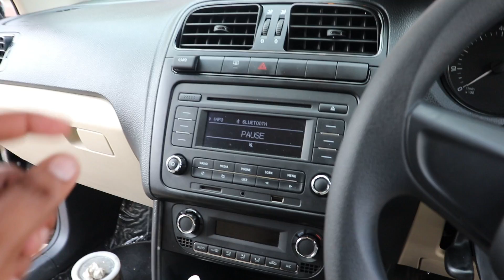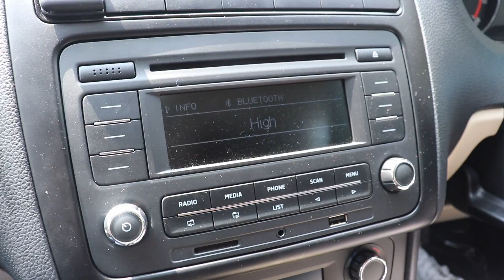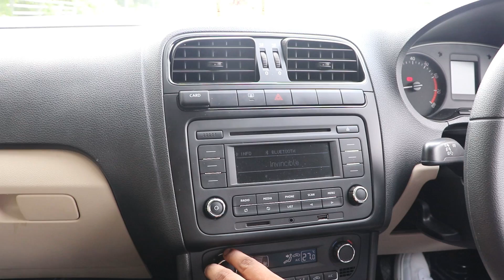Stock speakers में मजा नहीं | audio upgrade | Skoda Rapid rider Base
acha lage dosto tabhi follow karna